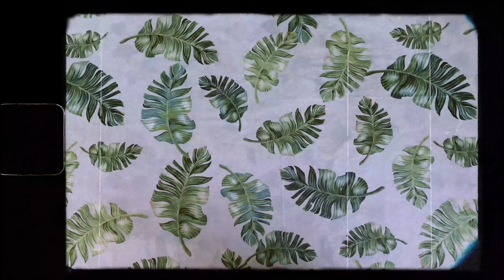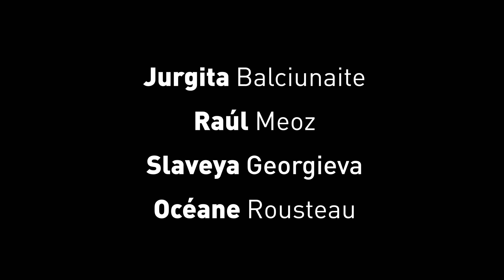Recette Omelette 1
Eco festival 2021, YDCMA,